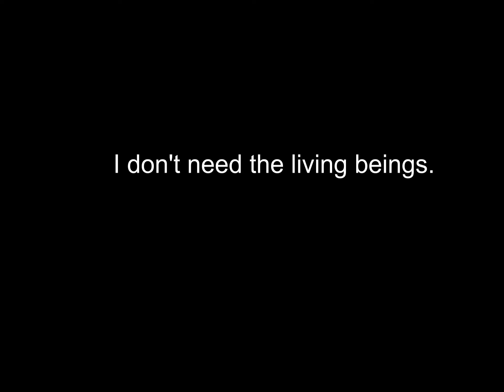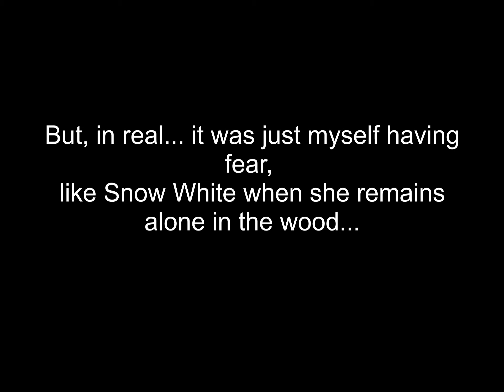SPECTRA*paris "E-KITSCH SOUVENIR OF ITALY"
Synthetic version to Gaetano Donizetti's "Una Furtiva Lagrima" from the opera "L'Elisir D'Amore". Included in the album "Retromachine Betty" by SPECTRA*paris. Arranged, performed and produced by Elena Alice Fossi & Angelo Bergamini. Album available @ Dependent Records store